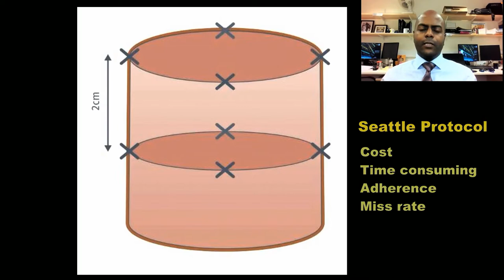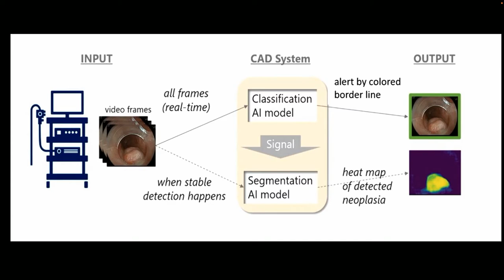ESGE Days 2022: Spotlight On Studio – The art of innovation (Mohammed Abdelrahim)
Klaus Mergener (United States) interviews Mohammed Abdelrahim (UK) about his successful win of the ESGE Innovation of the Year award. Mohammed’s WISE VISION® Endoscopy: A Novel Artificial Intelligence System for Computer Assisted Detection and Localisation of Early Barrett’s Neoplasia During Endoscopy was successful in the ‘Best Procedural Innovation’ category.